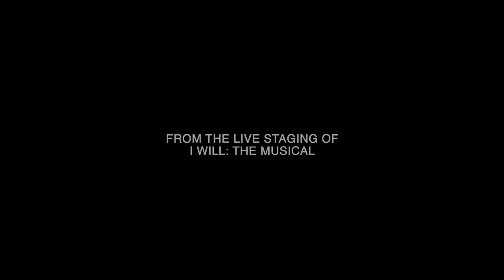EMPTY - I WILL The Musical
This is one of fhe breakdown songs of Doc Willie's character which I plaged in the all-original I WILL : The Musical. Composed by my manager Antonino Rommel Ramilo, music arrangement by Jason Cabato, vocal arrangement by TJ Ramos, it somehow encapsulates the life story of Doc Willie as he struggled with mental issues for most of his younger years. This song reflects the inner feelings of those who are undergoing depression and deep loneliness. There is still hope! Our God is good! Lift up your hands to God  He hears us! JESUS loves you!